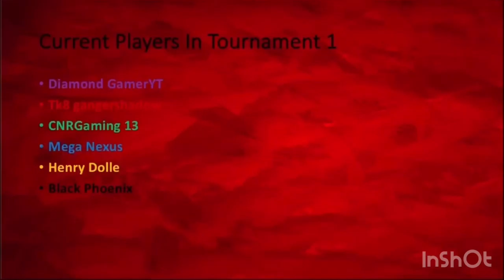Tournament 1 Round 2